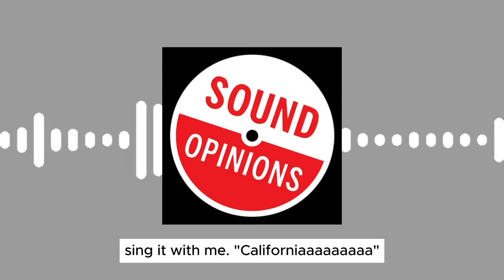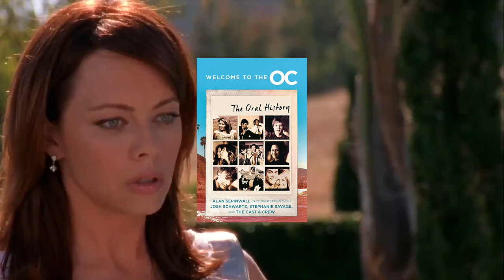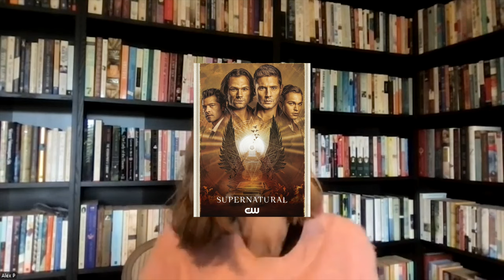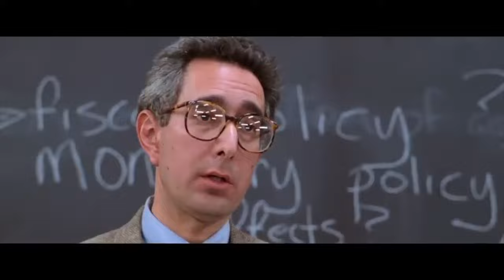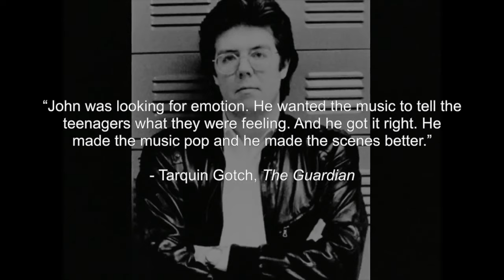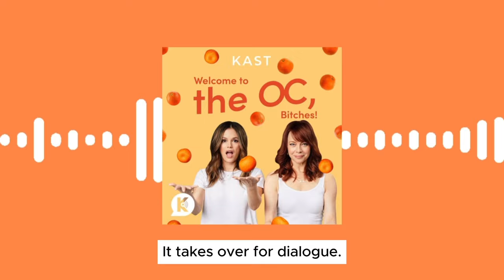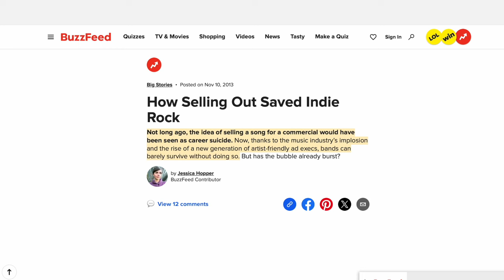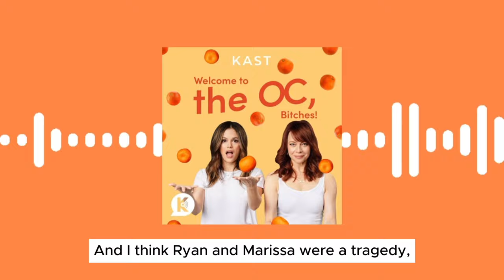Top 10 Song Placements on The OC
To call The OC a cultural phenomenon would be an understatement. The early-2000s Fox teen drama series coveted the aughts and launched the careers of major names in the industry like Adam Brody, Ben McKenzie, Mischa Barton, and Rachel Bilson. But the show was also notorious for its iconic soundtrack, becoming a major tastemaker in the world of indie rock with song placements from Death Cab for Cutie, The Killers, Modest Mouse, Nada Surf, and more. In this video, I rank my personal top 10 favorite song placements on the show.

CHAPTERS
0:00 - 6:37: Welcome to the OC, Bitches!
6:38 - 7:33: Number 10
7:34 - 9:27: Number 9
9:28 - 10:41: Number 8
10:42 - 13:00: Number 7
13:01 - 15:08: Number 6
15:09 - 18:17: Number 5
18:18 - 22:05: Number 4
22:06 - 25:16: Number 3
25:17 - 28:06: Number 2
28:07 - 28:38: Honorable Mentions
28:39 - 31:13: Number 1
31:14 - 32:30: Conclusion